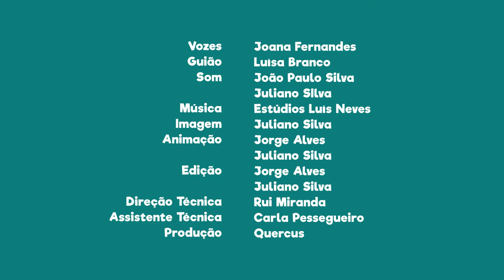FNT12E09 - PN da Serra de São Mamede: maior número de espécies de anfíbios e répteis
Sabias que esta área protegida é a zona do país o maior número de espécies de anfíbios e répteis?